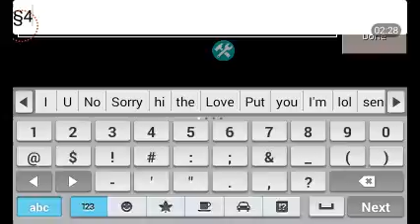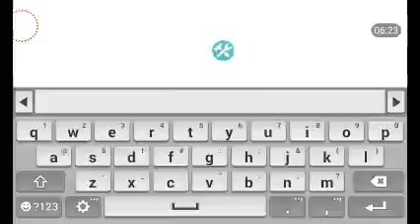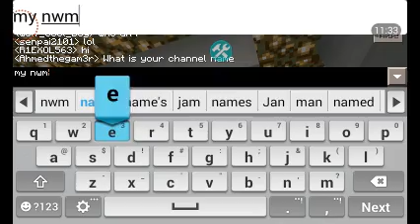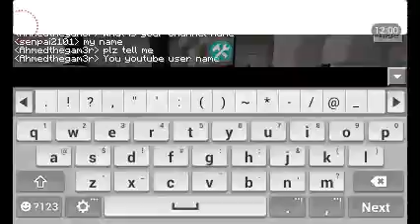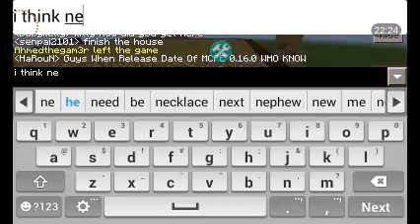MCPE -Friend got grief so sad